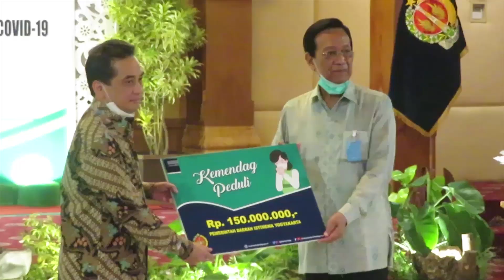Daya Beli Masyarakat Turun, Aktivitas Ekonomi Harus Tetap Berjalan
Menteri Perdagangan Agus Suparmanto tak menampik kondisi perekonomian di Indonesia lesu pasca pandemi Corona Virus Disease 2019 (Covid-19). Berdasarkan data, pertumbuhan ekonomi di Indonesia anjlok hingga 2,9 persen pada kuartal pertama. Padahal, sebelum Covid-19, angka pertumbuhan ekonomi mencapai 5,3 persen.

Kondisi ini turut berdampak pada aktivitas pasar tradisional maupun unit usaha kecil. Agus menuturkan jumlah pedagang turun hingga 29 persen. Sementara untuk omzet rata-rata turun hingga 39 persen.

“Investasi juga turut terhambat, covid memaksa pelaku usaha menutup unit usaha mereka. Langkah tersebut terpaksa diambil akibat berhentinya operasional secara total. Dampak selanjutnya adalah penurunan daya pembelian masyarakat,” jelasnya, usai memberikan bantuan kepada Gugus Tugas Covid-19 DIJ di Gedhong Pracimosono Kompleks Kepatihan Pemprov DIJ, Kamis (2/7).

Agus menegaskan kesehatan menjadi perhatian utama selama masa pandemi Covid-19. Walau begitu bukan berarti masyarakat tak bisa beraktivitas luar ruang. Syarat utamanya, menerapkan protokol kesehatan Covid-19 dengan disiplin.

Kebijakan ini juga berlaku untuk aktivitas perekonomian di pasar tradisional. Para pedagang bisa bertransaksi tanpa meninggalkan protokol yang berlaku. Berlaku pula kepada pembeli maupun pengelola pasar.

Gubernur DIJ Hamengku Buwono X (HB X) meminta warga tetap waspada saat aktivitas luar ruang. Protokol kesehatan Covid-19 wajib diterapkan sebagai norma baru. Termasuk dalam berkegiatan di pasar tradisional maupun ruang publik lainnya.

“Pandemi covid menyertai kemana kita pergi, korbannya tak mengenal strata sosial. Wabah ini juga mengajari kita kembali pada jati diri sangka paraning dumadi tentang kemanusiaan. Mewujudkan kehidupan bersama tapi juga harus siap mengubah mindset,” katanya. (dwi/tif)